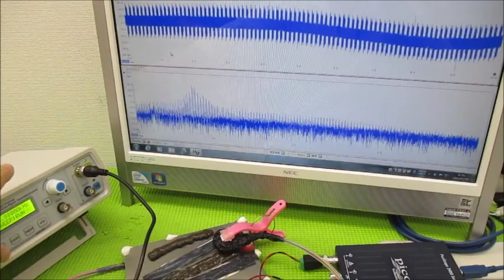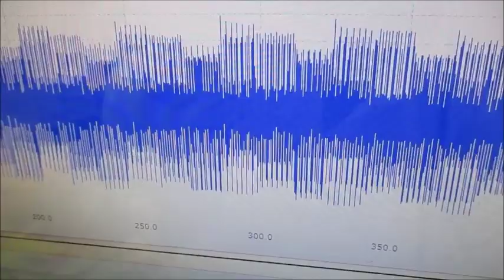メガヘルツの超音波発振制御プローブ